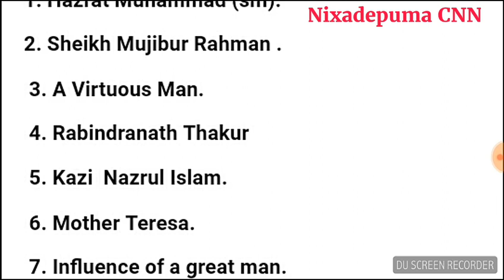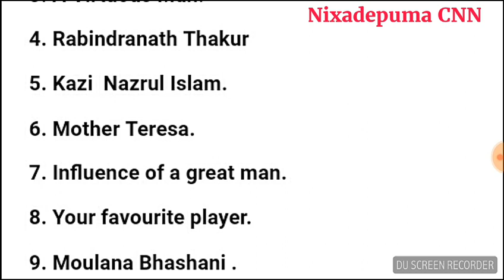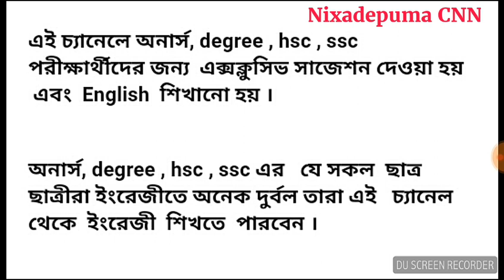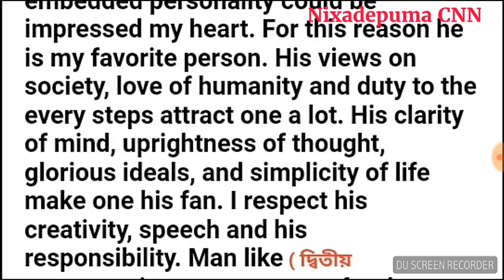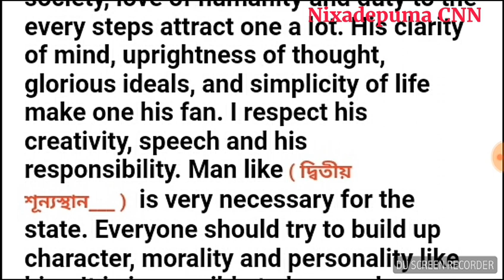Paragraph লিখার সহজ কৌশল Your Favourite Personality Paragraph Paragraph 1 টি শিখলে 100 টি হবে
Your Favourite Personality Paragraph

Paragraph 1 টি শিখলে 100 টি হবে

Are you looking for  Paragraph লিখার সহজ কৌশল,Degree 3rd year english suggestion 2023,Honours 2nd year english suggestion 2022,Honours 2nd year english suggestion 2023,Hsc 2022,Hsc 2023,Hsc english paragraph suggestion 2022,Hsc new routine 2022,Hsc short suggestion 2022,Paragraph 1 টি শিখলে 100 টি হবে,Ssc 2023,Ssc english suggestion 2023,Ssc short suggestions 2022,Your favourite personality paragraph,ssc 2022,Your favourite hobby paragraph,এসএসসি paragraph suggestion

so I have made a technique paragraph writing.
Only weak and weak students will learn this paragraph writing technique.
 Today, with regard to the biography of any person, I will teach you the simple technique of writing a paragraph.
 By memorizing a paragraph about a person's biography,
 It is possible to write any paragraph related to the biography of any person.
 Those who are good students, they never need to learn this paragraph.
 If you memorize this paragraph today, it is possible to write any paragraph, I will see the names of some of those paragraphs.
 Names of paragraphs related to person's biography.

1. Hazrat Muhammad (sm) 2. Sheikh Mujib 3. A Virtuous Man 4. Rabindranath Tagore 5. Nazrul Islam 6. Mothr Teresa 7. Influence of a great man 8. Your
favourite player 9. Moulana Bhashini 10.Your favourite person/ Friend  11.Your Mother/Father/Grand mother 12. A great Politician 13. The teacher you like most 14.Your ideal man 15.My pride/friend
It is possible to write any paragraph related to the biography of hundreds of people.
 Nixadepuma CNN channel is still alive.
As soon as the video is uploaded, it reaches you.
 This channel offers exclusive suggestions for honors, degree, hsc, ssc candidates and teaches English.
 Honors, degree, hsc, ssc students who are very weak in English can learn English from this channel.

SSC & HSC ENGLISH Dialogue suggestion 2022